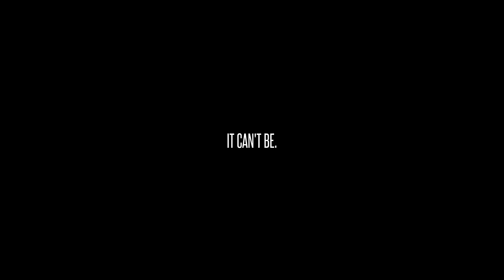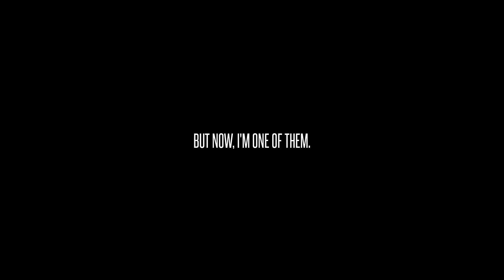This Horror Game Was Made By A 13 Year old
"The Lost Fear" is a short 10-15 min psychological horror game about a nightmare. Solve puzzles and confront your fears to escape and wake up.